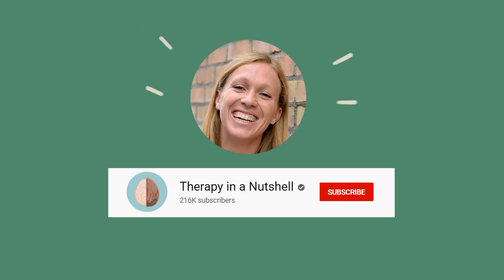Daily Routine To Fight Off Depression|2021 NEW MOTIVATIONAL VIDEO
Are you looking for some mental health advice on how to overcome depression? Today, we’ve invited Emma McAdam, a Licensed Marriage and Family Therapist, to share her insights on depression and some tips on how to cope with it!

Writer: Emma McAdam from Therapy In A Nutshell
Script Editor & Manager: Kelly Soong
VO: Amanda Silvera
Animator: Naphia

If you have any topic requests or stories to share with us